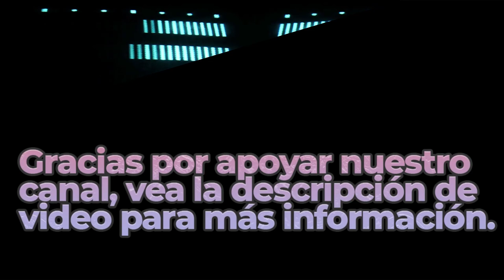Theme for a One Handed Piano Concerto | Royalty Free Music | Classical Genre